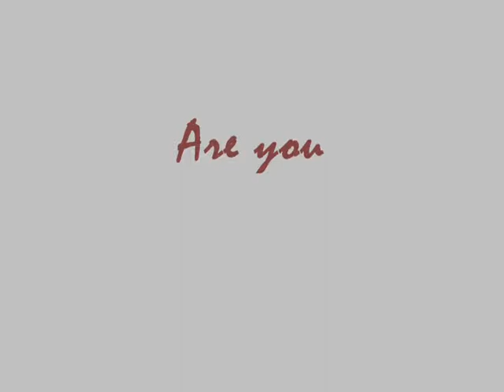Tips on How to Develop your Leadership Style by Ian Morona